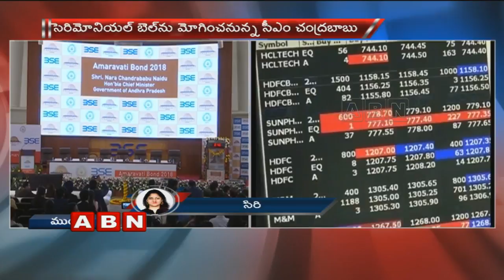CM Chandrababu Reaches BSE For Listing Of Amaravati Bonds | Chandrababu Mumbai Tour | ABN Telugu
AP CM Chandrababu Naidu reaches Bombay Stock Exchange for the listing of Amaravati bond which has got huge recognition. The listing of the bonds will enable the investors to buy and sell them on the BSE.